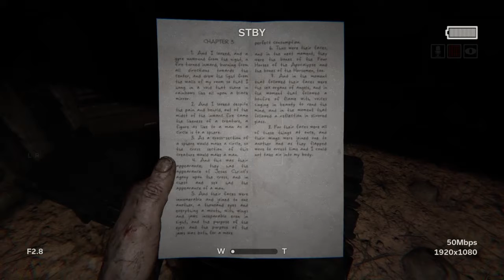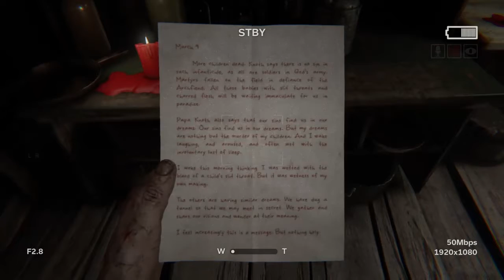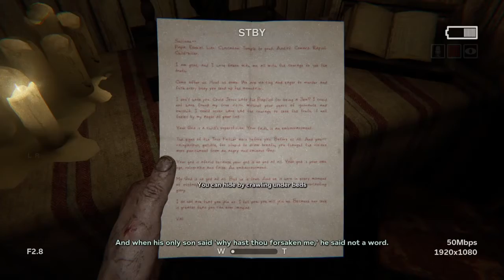Outlast 2 episode 2 But i break into the wrong house